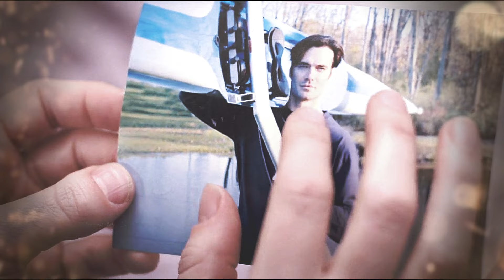Gabriel & Julia 💙 Praise You In This Storm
For Janeth xx
Song : Praise You In This Storm
Artist : Natalie Grant